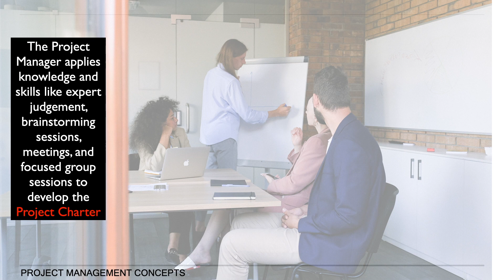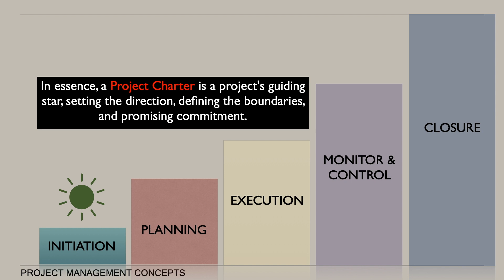Project Charter || Project Initiation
Project Charter is a document that formally authorises the existence of a project, typically approved and issued (owned) by the  Project Sponsor.

Once approved and issued it cannot be changed during the life cycle of the project.

This is usually the first document during the life cycle of a project and serves as a  reference till the closure of the project.

Now, let’s understand more about a Project charter.
It gives the authority to the Project Manager to apply organisational resources to project activities.

Project Manager is assigned early in the project, preferably before or during the creation of the project charter.

Either the Sponsor or Project Manager or both can create a charter.

Project charter establishes a partnership between performing and requesting organisations however it is internal to the organisation.

It is an important document but not mandatory one.

It is not a legal document, however serves as a formal document by creating a formal record of the project in the system thereby  promising organizational commitment towards the project.

Separate charter can be created for each phase of the project if required.

Following are the typical inputs of a project charter.
Business case, agreements ,statement of work,  templates and other influencing factors .

Project charter summarises the  information like the goal or purpose of the project, high level objectives to be achieved.

It also encompasses HIGH LEVEL REQUIREMENTS, KEY DELIVERABLES, success criteria,HIGH LEVEL TIMELINES AND BUDGET along with assumptions, dependencies , constraints, High level risks, milestone summary, resource and stakeholder details.

The Project manager applies knowledge and skills like expert judgement, brainstorming sessions, meetings, focused group sessions to develop the project charter.

Once the project charter is approved, Project can be initiated and it serves as a major input for the project planning phase.

You may also join my WhatsApp group for information and discussions in the field of Project Management.

About me:
I am a PMP certified professional, with more than 20 years of experience in Project Management, including training PM professionals on the topics of Project
Management.